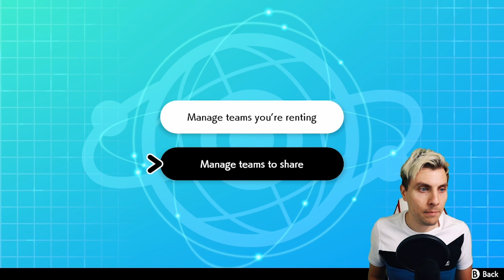EXPANDING FORCE TRICK ROOM TEAM VGC 2020 ONLINE DOUBLES Pokemon Sword and Shield DLC Isle of Armor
COMPETITIVE LIVE VGC 2020 CASUAL DOUBLES WITH HATTERENE INDEEDEE PSYCHIC SPAM TRICK ROOM TEAM VGC 2020 TEAM, RENTAL CODE INCLUDED.

EXPANDING FORCE TRICK ROOM TEAM VGC 2020 ONLINE DOUBLES Pokemon Sword and Shield DLC Isle of Armor PLAYLIST Like this content??

Schedule
▶ Monday/Wednesday/Friday at 8pm (UCT/GMT+1)

Throughout this competitive  Pokemon VGC 2020 episode we will be playing  DOUBLES BATTLES on the Casual Victory Station ladder with a competitive Expanding Force Psychic Spam team featuring G-MAX Hatterene, Indeedee, Alolan Marowak, Porygon2, Amoonguss and Gigalith.  In this VGC 20 Expanding Force team is based around Expanding Force Hatterene and Psychic Surger Indeedee, using Psychic Surge Indeedee with G-Max Hatterene to support with Trick Room set up and pressure with insane Pread damage for incredible sweeping POWER. This VGC 2020 Trick Room Team is paired with Amoonguss, Porygon2, Alolan Marowak, Gigalith, Hatterene and Indeedee. The Hard Trick Room team consisting of Two Trick Room setters in Porygon2 and Hatterene have almost perfect set up potential between Indeedee and Rage Powder Amoonguss. With Expanding Force Hatterne and Expanding Force Indeedee the Psychic Spam of this team can overhelm opponents not prepared for this incredibly versatile pairing.  In today's competitive Pokemon live Double Battles episode in Pokemon Sword and Shield I will show you how to play Psychic Spam IN VGC 2020 with this Pokemon Sword and Shield VGC 2020 TEAM BUILD in Pokemon Sword and shield and how to win with Expanding Force in vgc 2020. This Pokemon Sword and Shield VGC 2020 Psychic Spam build is supported by Psychic Surge Indeedee, G-Max Hatterene, Spore Amoonguss, Wekaness Policy Gigalith and Alolan Marowak. In this VGC 2020 team build. This VGC 20 Psychic Spam BUILD is a very strong VGC 2020 team with insane sweeps and win potential with a very solid VGC 2020 team in the VGC 20 competitive format. Throughout this VGC 20 Series I will be showing you VGC 20 Team builds playing pokemon sword and shield Double battles and how to build VGC 2020 teams through online competitive battling as well as sharing these competitive Pokemon teams with you as a Pokepaste and rental code. I hope you enjoy this VGC 2020 team and showcasing of this VGC 2020 Expanding Force Team. Watch this Competitive Pokemon series to see showcased VGC 20 Battles on the Ranked Ladder. We will feature a Pokemon Psychic Spam Trick Room Team.

GAME INFO
Name: Pokemon Sword and Shield
Developer: Game Freak
Publisher: The Pokemon Company, Nintendo
Platforms: Nintendo Switch
Release Date: November 15, 2019